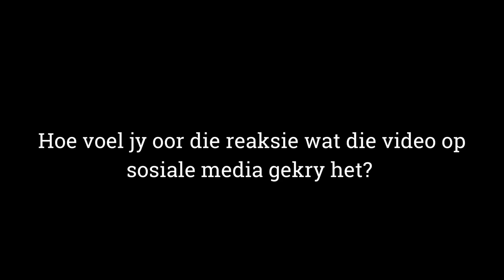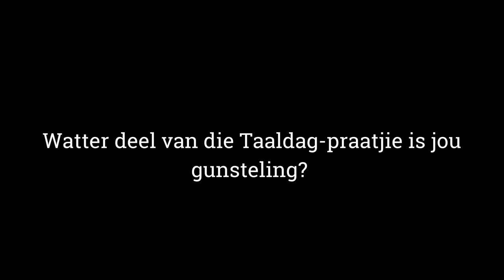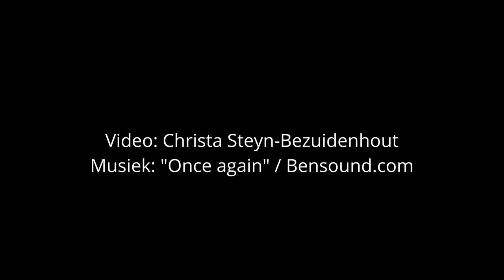'n Paar vrae aan Marié Mostert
Marie Mostert, ŉ oudonderwyser van Hoërskool Garsfontein in Pretoria, het 'n paar van Maroela Media se vrae oor haar praatjie vir Afrikaanse Taaldag geantwoord.